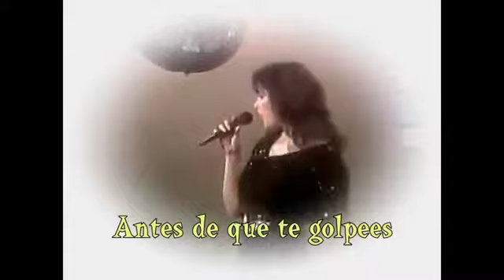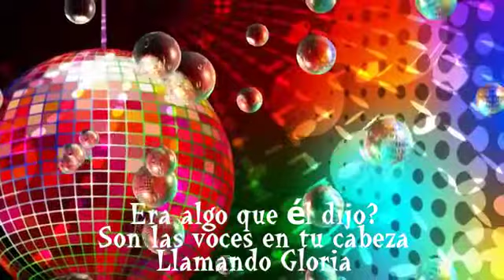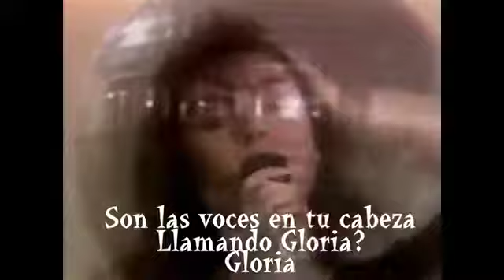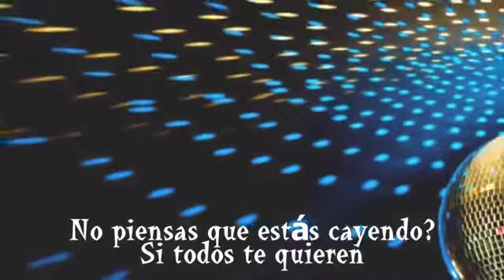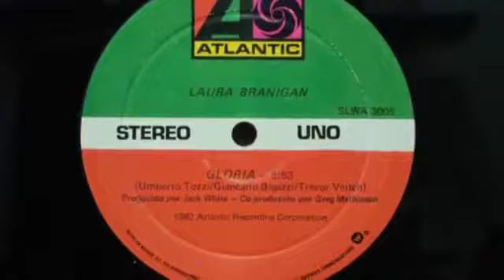laura branigan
gloria